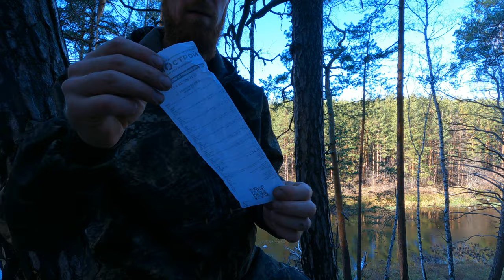ЭТО ДОЛЖНА БЫЛА БЫТЬ БАНЯ!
кемпинг бушкрафт землянка поход жизньвлесу лес река 4к выживание изба влесу одинвлесу Лесная жизнь, походы, строительство лесных укрытий и многое другое!